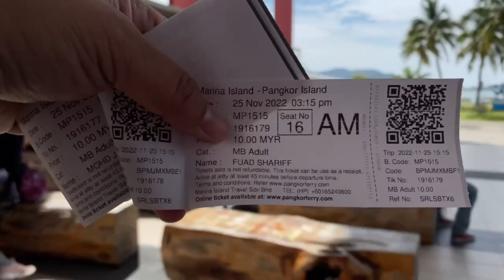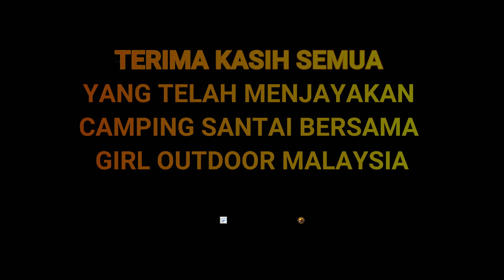Rupanya banyak aktiviti boleh buat time camping dipantai, antaranya.....